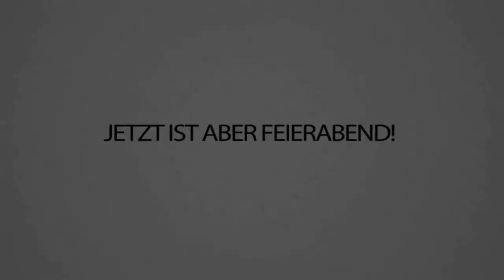36 STUNDEN ARBEIT - Es ist FAST FERTIG! CraftAttack 8!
Wie findet Ihr den Wald? Sieht doch schon echt köstlich schmöchtlich aus, oder? 😋🌳